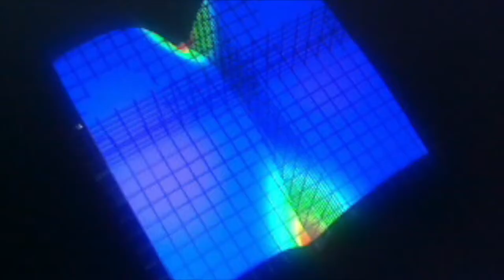THE VISIBLE SKY